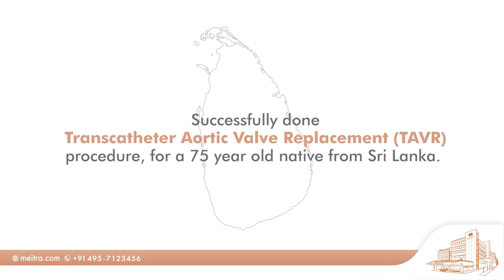Sri Lankan native returns home in just a week, after a successful TAVR procedure | Meitra Hospital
75 year old Sri Lankan native returns home in just a week, after a successful TAVR procedure at Meitra Hospital, Calicut.
Transcatheter aortic valve replacement (TAVR) is a minimally invasive procedure to replace a narrowed aortic valve that fails to open properly (aortic valve stenosis). In this procedure, doctors insert a catheter in to the leg or chest and guide it to the heart.